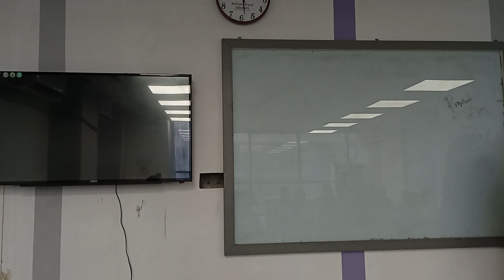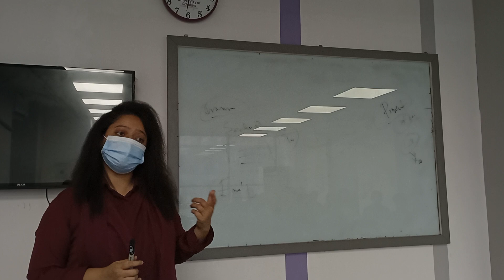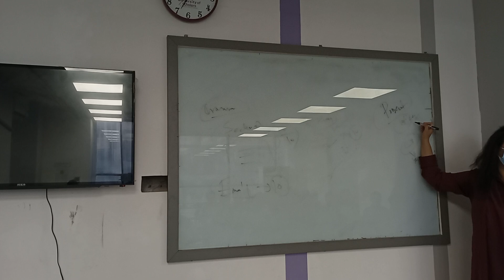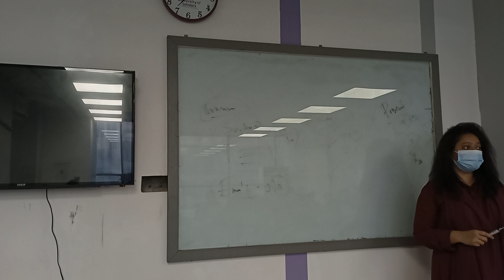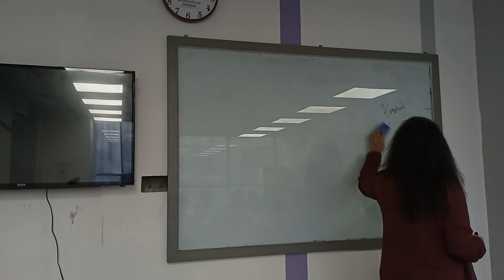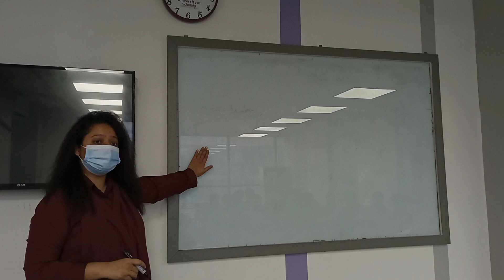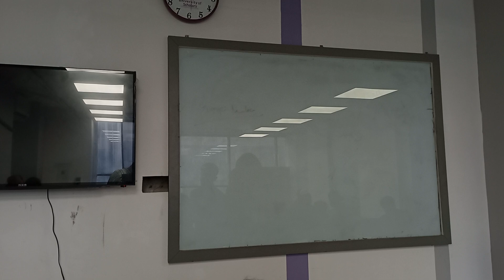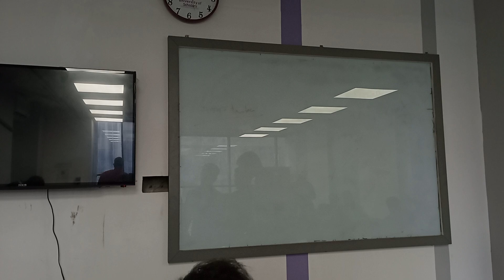communicative English|Lecture 37|Shafinaz Sikder|University of Scholars